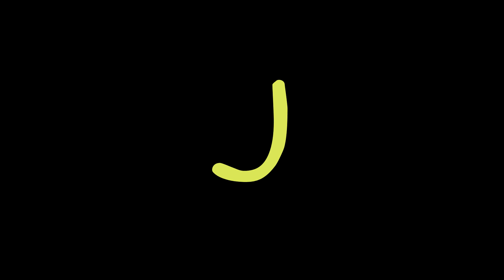Learn the Alphabet with Junior Eurovision 2022 songs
You are ready to go to school now!

🇦🇱 Albania: Kejtlin Gjata - Pakëz Diell
🇦🇲 Armenia: Nare - DANCE!
🇫🇷 France: Lissandro - Oh Maman!
🇬🇪 Georgia: Mariam Bigvava - I Believe
🇮🇪 Ireland: Sophie Lennon - Solas
🇮🇹 Italy: Chanel Dilecta - BLA BLA BLA
🇰🇿 Kazakhstan: David Charlin - Jer-Ana (Mother Earth)
🇲🇹 Malta: Gaia Gambuzza - Diamonds In The Skies
🇳🇱 Netherlands: Luna - La Festa
🇲🇰 North Macedonia: Lara feat. Jovan & Irina - Životot E Pred Mene
🇵🇱 Poland: Laura - To The Moon
🇵🇹 Portugal: Nicolas Alves - Anos 70
🇷🇸 Serbia: Katarina Savić - Svet Bez Granica
🇪🇸 Spain: Carlos Higes - Señorita
🇺🇦 Ukraine: Zlata Dziunka - Nezlamna (Unbreakable)
🇬🇧 United Kingdom: Freya Skye - Lose My Head